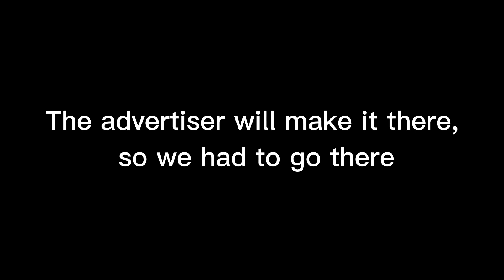Trippyxx- graffiti -Wildstyle graffiti[Ranchi over bridge] Location📍